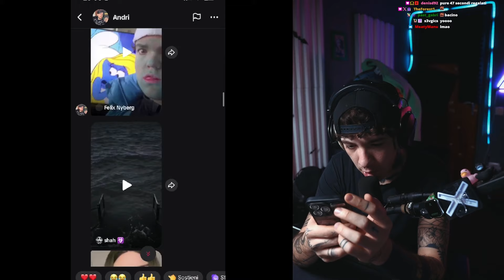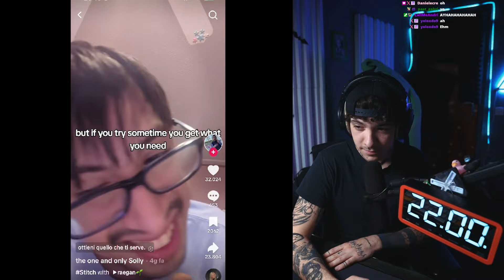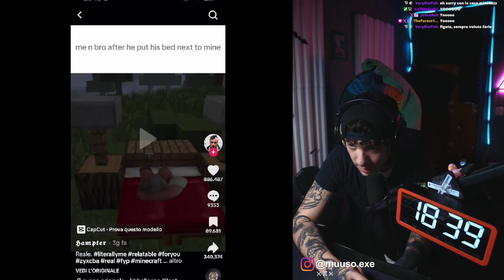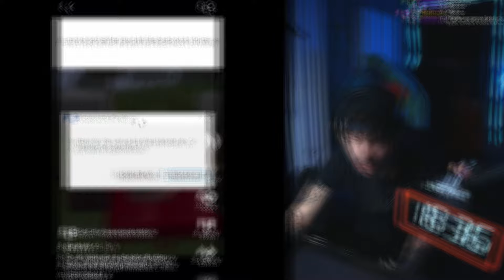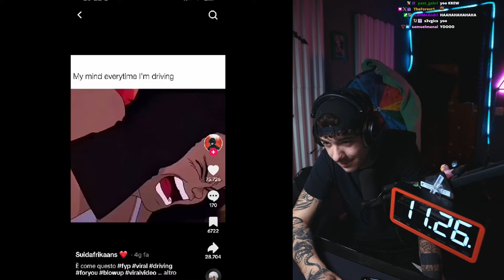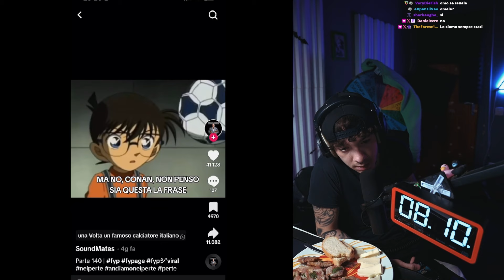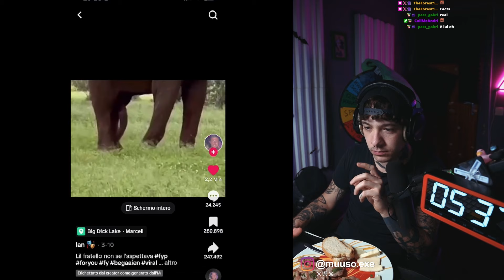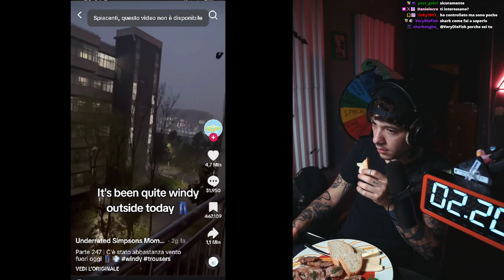QUESTI TIKTOK MI HANNO SCONVOLTO!!